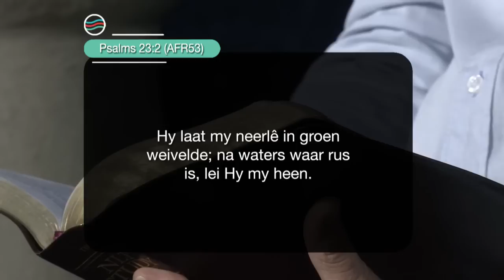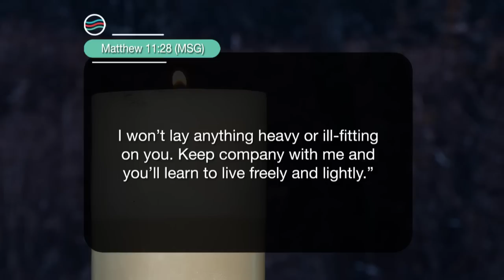Dinsdag | 5 September 2023 | Formasiereis: Hy gee my rus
Preekreeks: Ek is
Oordenkings: die Goeie Herder
Prediker: Rowland Jones
Reeks: S7 Week 35